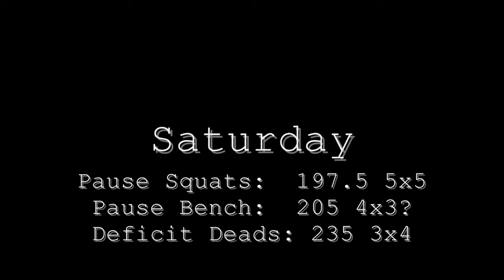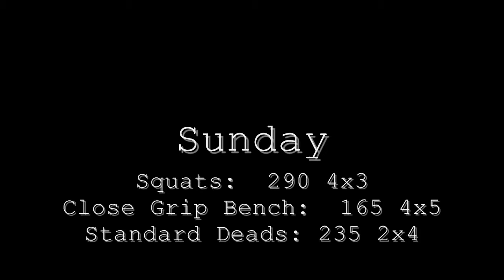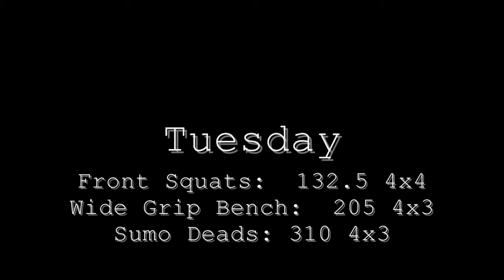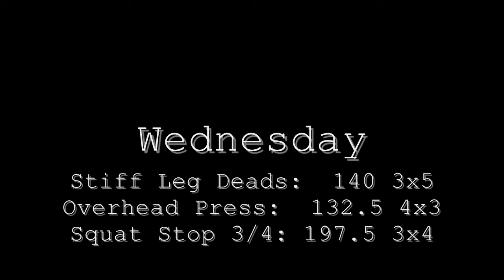Week 6 - 87.5%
Week 6 of the first training block of 2015.